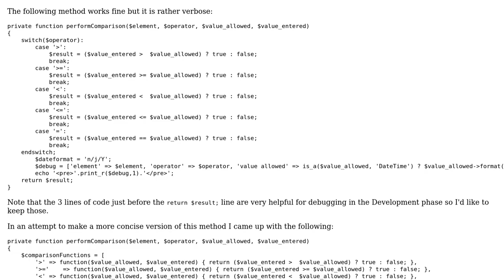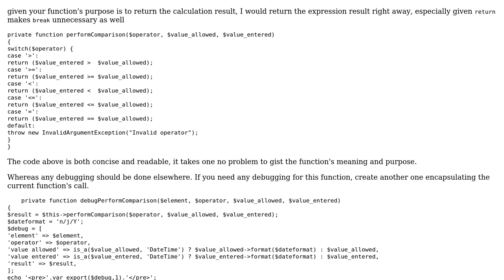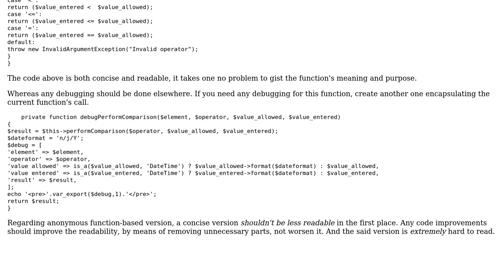PHP function to evaluate comparisons between two values, with debug logging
With thanks & praise to God, and with thanks to the many people who have made this project possible! | Content (except music & images) licensed under CC BY-SA | Music | Images & others | With thanks to user Your Common Sense user knot22 user 200_success and the Stack Exchange Network Trademarks are property of their respective owners. You are responsible for your own actions.